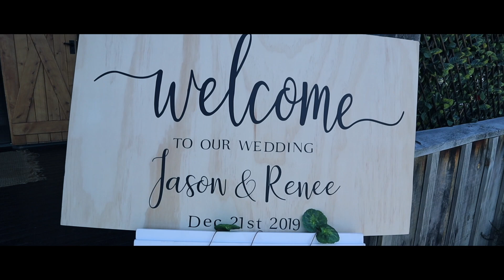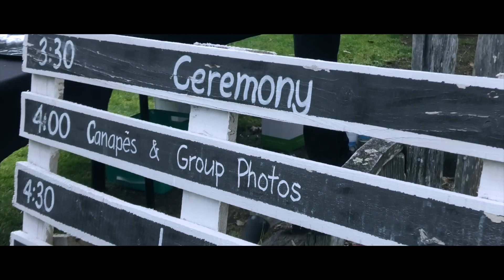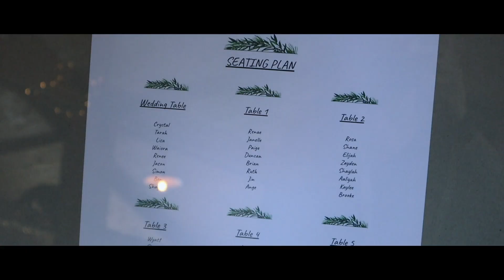The Big Wedding Day! - NEW ZEALAND VLOG 04 [SEASON 1]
Best wedding ever! lol Congratulations to Jason & Renee, and thank you for allowing me to be a part of your special day.

MAILING ADDRESS:
SHAY
CLOVERDALE WA 6985

All Equipment I Use For Vlogs and Reactions:
Canon EOS M50 - Main vlog camera (the auto focus is the best)
Rode VideoMic Pro+ - Audio for main vlog camera (audio is key)
DeadCat for Rode VideoMic Pro+ - Blocks out the wind (absolute boss)
Joby GorillaPod 3K Tripod - For main vlog camera (makes life so much easier)
Canon EOS M50 Batteries - I always make sure to have two spare batteries on me at all times
Canon PowerShot G7X Mark II - Back up vlog camera (great for concerts and sneaking into venues lol)
Joey GorillaPod 1K Tripod - For back up vlog camera (necessary for time lapses)
Tascam DR-10L Digital Audio Recorder with Lavalier Mic - For better audio when vlogging with the G7X Mark II (used for all of Philippines Season 1)
Canon PowerShot G7X Mark II Batteries - I always make sure to have two spare batteries on me at all times
Canon EOS 700D - All my reactions are shot with this bad boy
Rode VideoMic Go - The default mic for my Canon EOS 700D
Tripod - Any tripod will do
Canon EOS 700D Batteries - The more batteries the better
Rode NT1A Microphone - All audio from my reaction videos are recorded with this legend
Alesis MultiMix6 - You need phantom power in order for the mic to work
Mic Stand - Necessity!!!
Rode smartLav+ Smart Device Microphone - Remember those car reactions? yep, this is what I used for the audio
Lowepro Shoulder Bag - Carries all vlogging equipment